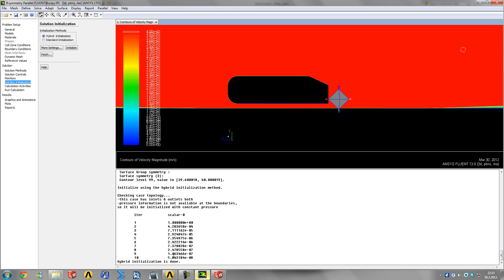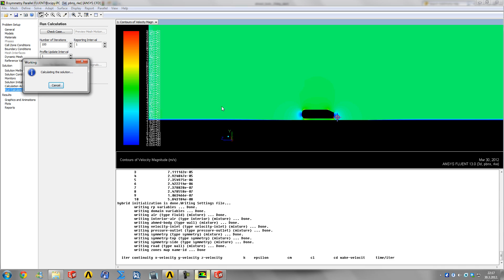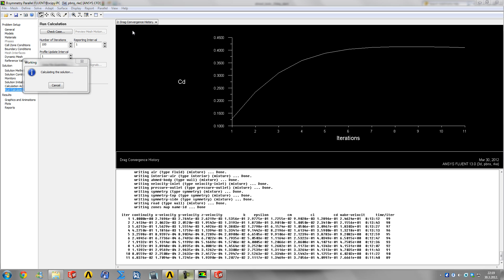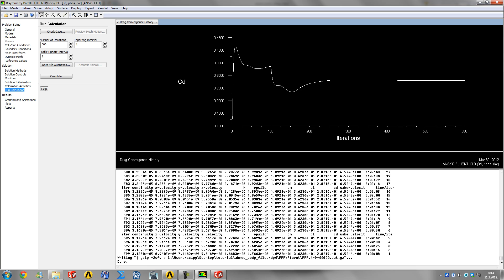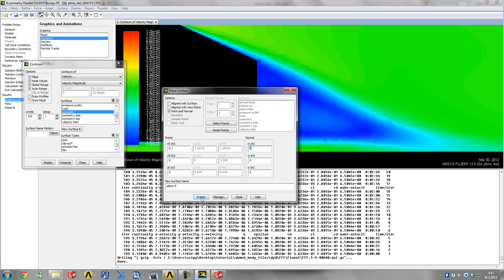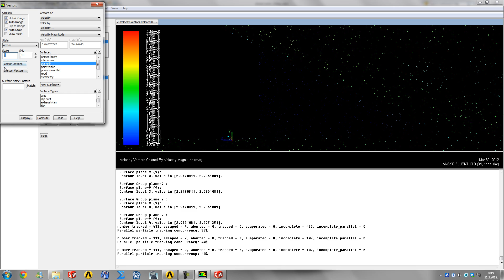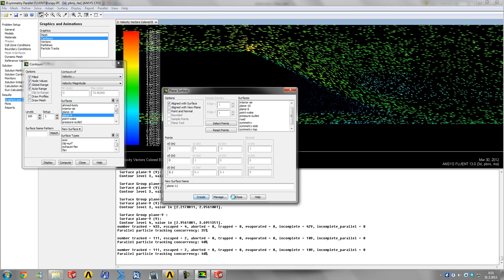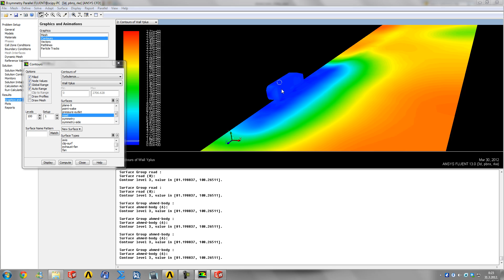Part 3d - ANSYS Fluent for Vehicle Aerodynamics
Part three of the series of videos guiding you through CFD usage in external vehicle aerodynamics with ANSYS Workbench 13. Parts are going to be:

1. Geometry preparation using DesignModeler.
2. Mesh generation using ANSYS Meshing.
3. Case setup, solving and post-processing in ANSYS Fluent.
4. Post-processing and visualisation in ANSYS CFD-Post.

Following the pattern introduced in parts 1 and 2, the third part is unfortunately also split into a/b/c/d/e parts...